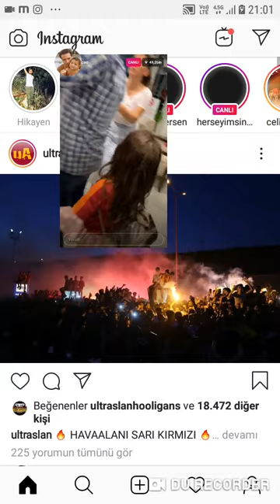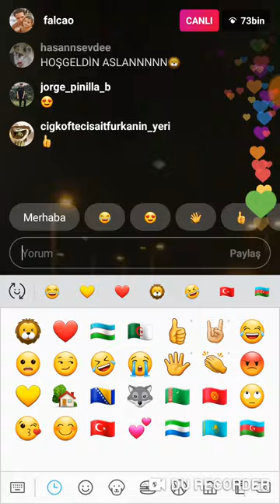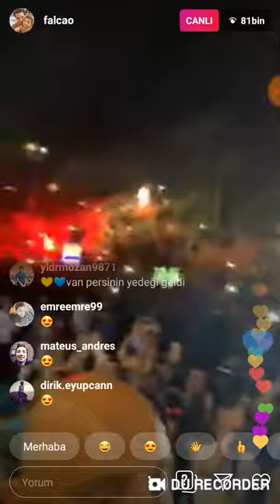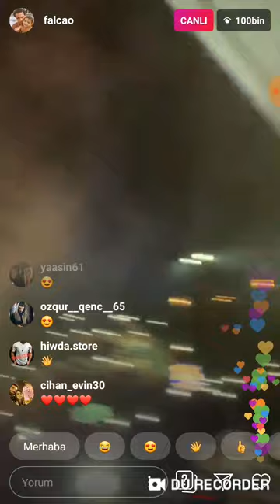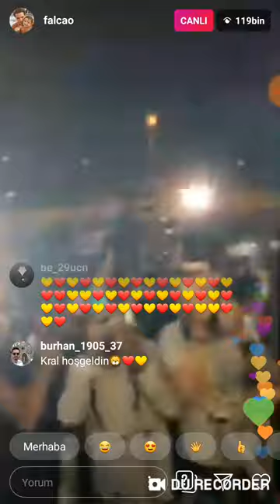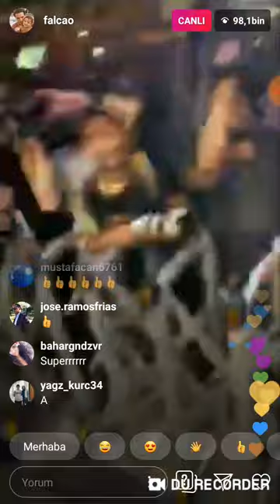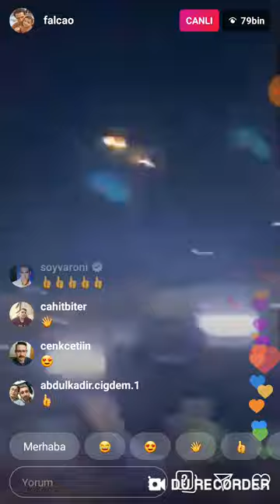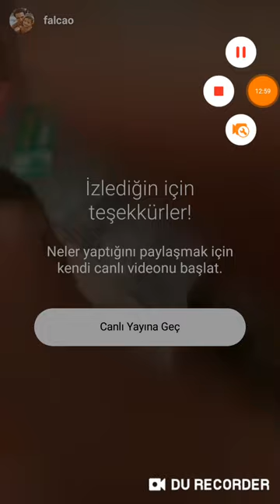Radamel Falcao Galatasaray'da Taraftar Görüntülü karşılama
Trend Videolar listesinde #7 numara

RADAMEL FALCAO İSTANBUL'DA 🐅